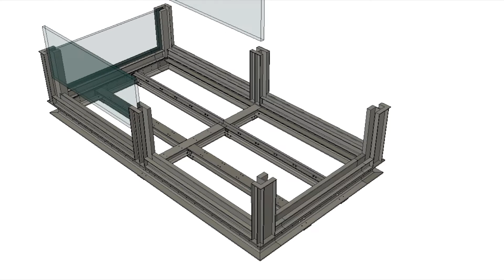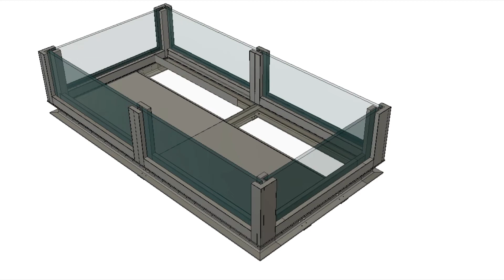Prefabrykowany basen z oknami akrylowymi, umiejscowiony na skarpie.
Prezentowany projekt koncepcyjny basenu na skarpie, powstał na potrzeby nietypowej realizacji.

Klient planuje wybudować basen, częściowo wsparty o szczyt  skarpy, w drugiej części usadowiony na nogach z żelbetu.

Górzysty teren nie pozwala na transport gotowego basenu, cała okolica jest też gęsto pokryta drzewami.

Zaprojektowaliśmy basen w ramie stalowej z oknami akrylowymi.

Sama konstrukcja stalowa jest  do prefabrykacji na warsztacie i montowana  w częściach na placu budowy.

Umożliwia to montaż na miejscu realizacji na zasadzie klocków Lego.

Film pokazuje poszczególne elementy basenu podczas jego składania.

Po zakończeniu montażu stali, następuje wklejenie poszczególnych paneli akrylowych.

 Tworzą one częściowo przeszklone dno, jak też boki basenu.

Przez górne panele  woda przelewa się tworząc "niewidoczną krawędź".

Projekt ten jest unikalny, gdyż pozwala na realizację basenów w miejscach trudno dostępnych.

Jednocześnie jest to rozsądna kosztowo propozycja.

Istotną zaletą jest szybki i relatywnie łatwy montaż.

Całość realizacji można wykonać w ciągu trzech tygodni na dowolnym terenie.